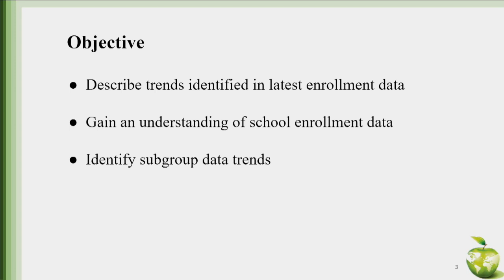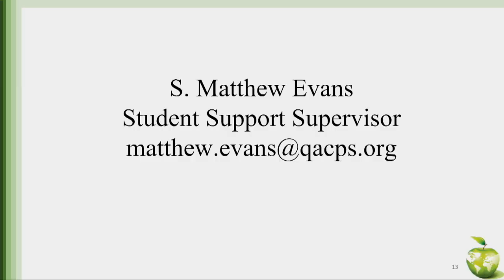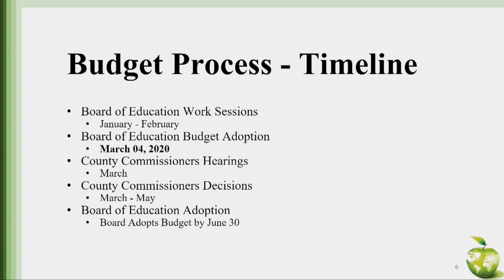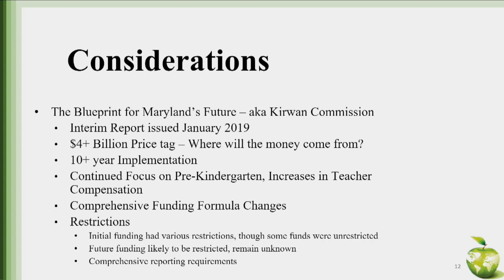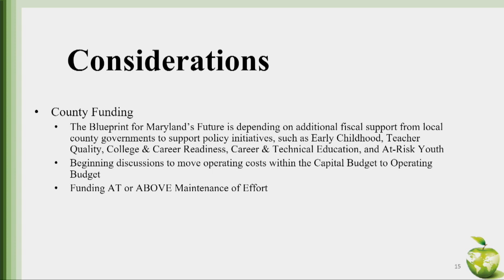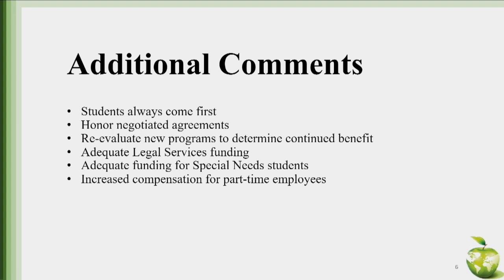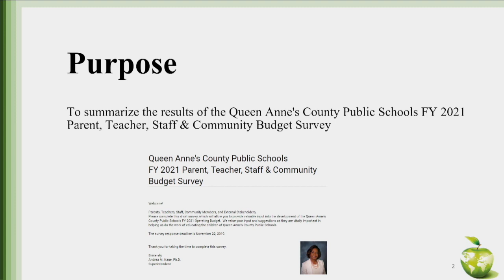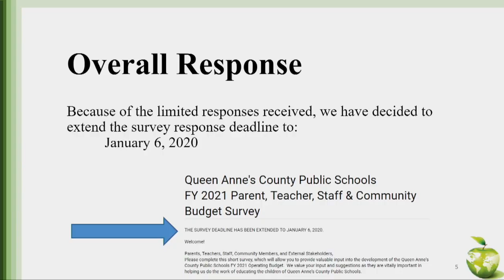Queen Anne's County Board of Education Work Session 12 18 2019 video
QACPS Board Member Work Session Dec. 18th, 2019